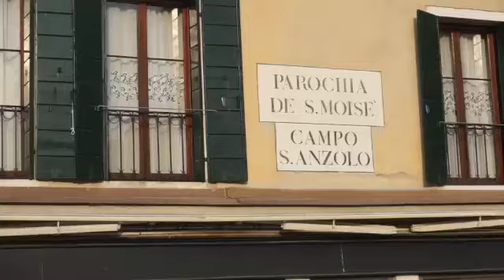5 campi da visitare a Venezia i piu' belli e i piu' frequentati! storia e leggende!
In questo nuovo video andiamo a vedere i campi di Venezia, dove i veneziani si incontrano e portano i bambini a giocare, ne ho presi ad sempio cinque dei piu' belli ma penso che ne mettero' ancora, buona visione.
Se volete aiutarmi offrendomi un caffe o un obolo per il canale
La mia attrezzatura :
-fujifilm instant mini                :
-POWERBANK SOLARE          :
-PEL. FUJIFILM INSTANT